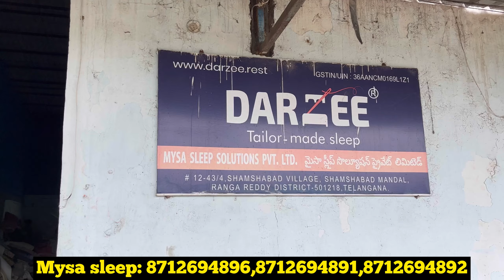Biggest mattress manufacturer/ imported latex mattress manufacturer in Hyderabad/Mysa sleep Pvt Ltd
Store details

Store address : Mysa Sleep Solutions P. Ltd.

#12-43/4, Satamrai village,
Shamshabad Mandal,
Ranga Reddy District.